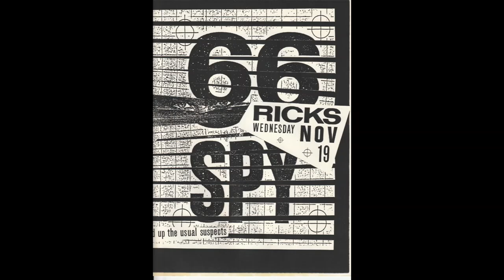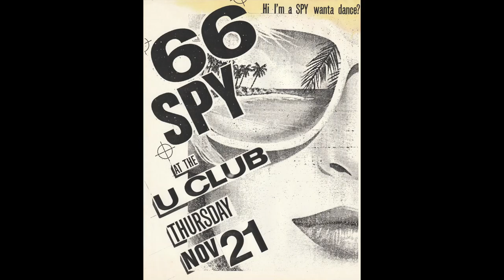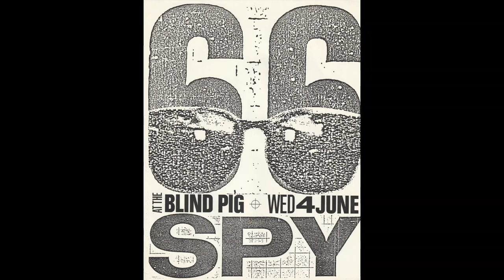Cruise Control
A tune I wrote for a band I was in in the '80s, 66 SPY. John Lewis on guitars, Steve Whitcraft on drums, me on bass (and the barely audible acoustic guitar).